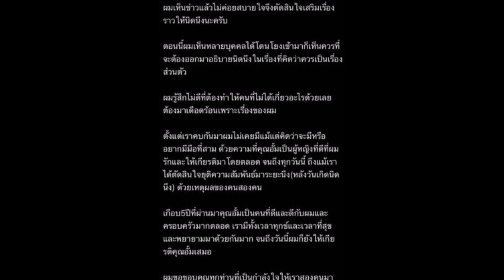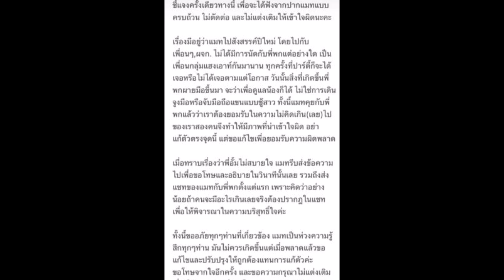ไม่ขอทน ‘แหวนแหวน’ เผยเหตุรักสะบั้นแท้จริง ‘อั้ม ไฮโซพก’ พูดชัดหลังภาพโผล่